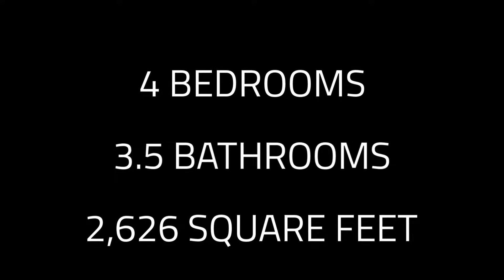109 North Sheftall Circle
Wilmington Island Home Centrally Located between Historic Savannah and the Tybee Island Beaches. Sheftall is a quiet street with access to bike trails and easy walk to island amenities.